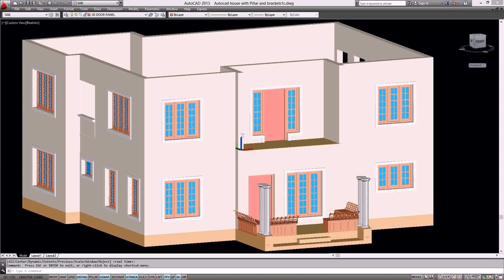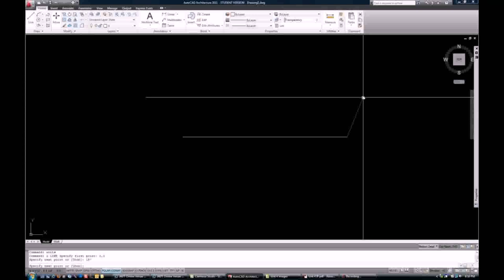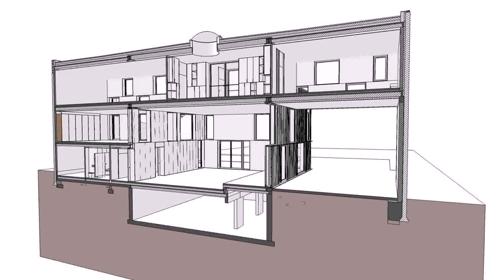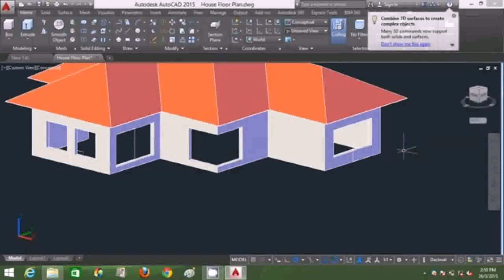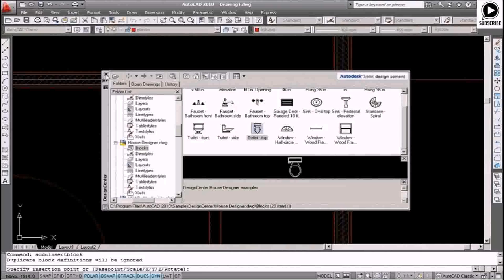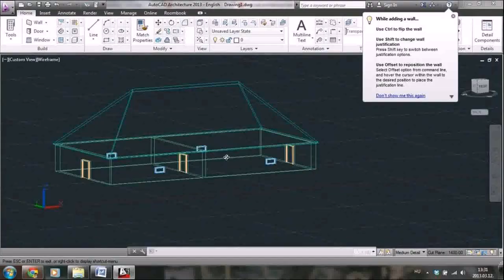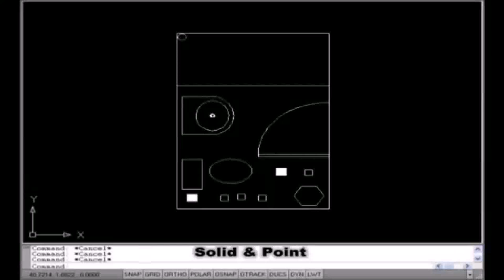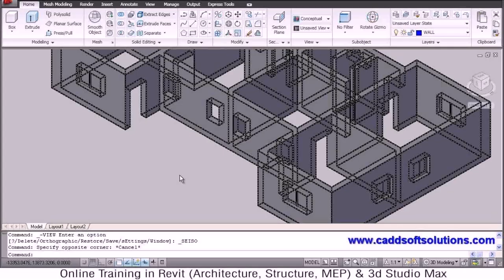House Plans Using Autocad (see description) (see description)